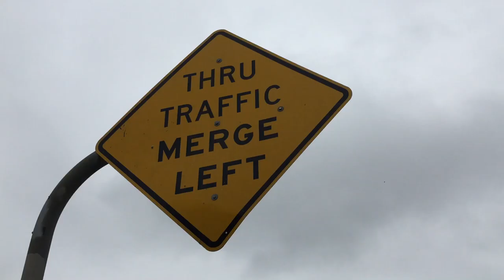Freeway Sign - Free Stock Footage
It’s been a bit cloudy over here lately but it makes for nice footage.

Merch By Amazon

Tips (If you feel like it)